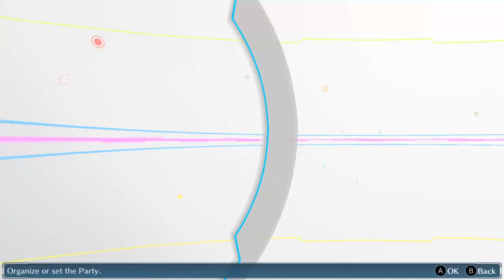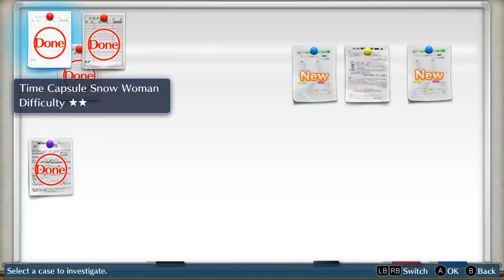Rob Schneider Bloodline Rebellion - Digimon Story Cyber Sleuth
Rob Schneider and Digimon, the crossover for the millenium!

Karn EX
Plas Eirias Business Centre
Abergele Road
Colwyn Bay
LL29 8BF